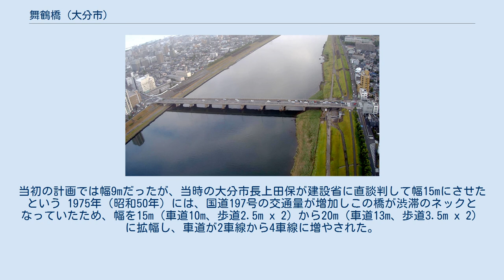舞鶴橋 (大分市)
舞鶴橋（まいづるばし）は、大分県大分市の大分川に架かる橋である。
国道197号の一部を構成する。
橋の名称は、架橋地点の大分川左岸の地名から採られている。
 現在の国道197号は、1876年（明治9年）に大分と佐賀関の間が愛媛街道として開通。
この時、大分川には現在の舞鶴橋のやや上流に木造の津留橋が架けられた。
この橋は地域の名所となり、舞鶴橋という愛称で呼ばれた。
 1953年（昭和28年）6月26日には、梅雨前線による西日本水害で舞鶴橋及び鶴羽橋が流失。
右岸の大分市津留地区が孤立した。
同地区には約500世帯の住家があり、また、高等学校2校、中学校1校もあったため、大分川の派川（分流）の裏川に木造の仮設橋である下津仮橋を架けて、滝尾橋経由で大分市内への交通を復旧した。
 舞鶴橋の新橋は鉄筋コンクリート橋で1954年（昭和29年）10月6日に竣工。
当初の計画では幅9mだったが、当時の大分市長上田保が建設省に直談判して幅15mにさせたという 1975年（昭和50年）には、国道197号の交通量が増加しこの橋が渋滞のネックとなっていたため、幅を15m（車道10m、歩道2.5m x 2）から20m（車道13m、歩道3.5m x 2）に拡幅し、車道が2車線から4車線に増やされた。